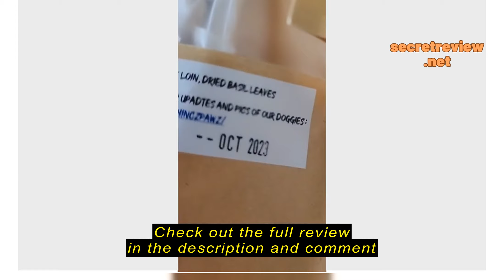Review Pork Loin Jerky with Herbs and Spices - Dehydrated Dog Treats 50g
Pork Loin Jerky with Herbs and Spices - Dehydrated Dog Treats 50g